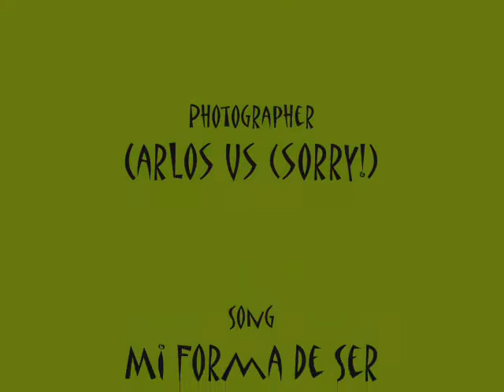art_porfolio2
A more completed version of the first art portfolio